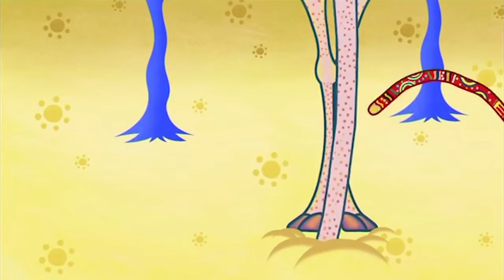Why Ostrich Sticks her Head in the Ground? | Tinga Tinga Tales Official | Full Episodes | Cartoons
Why does Ostrich stick her head in the ground? Well you see sometimes there is no other place to hide!